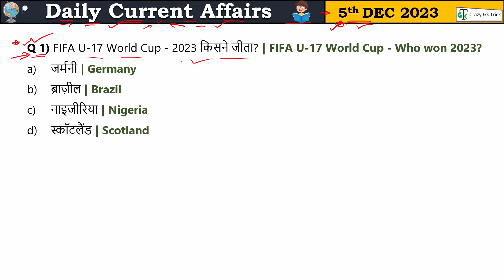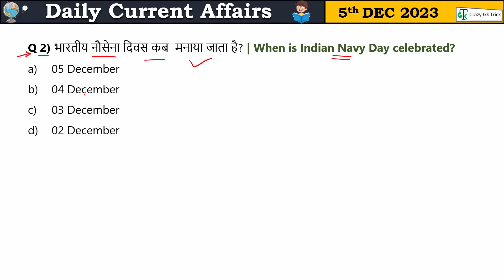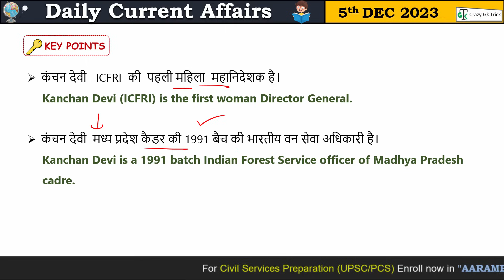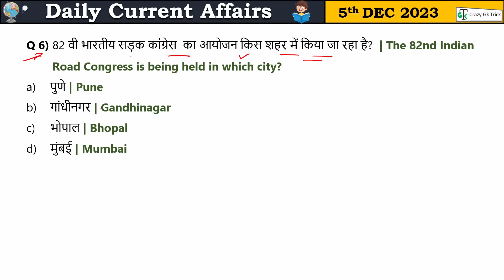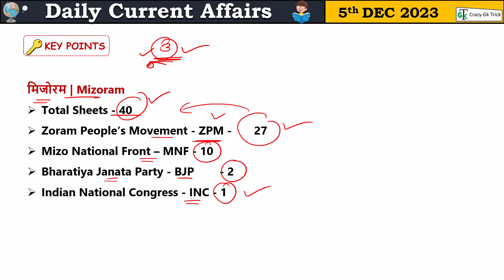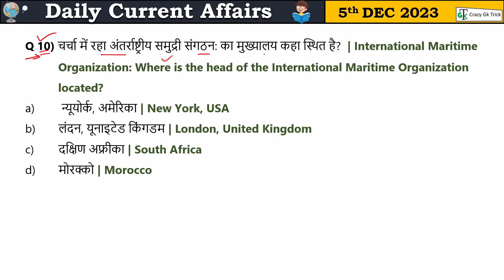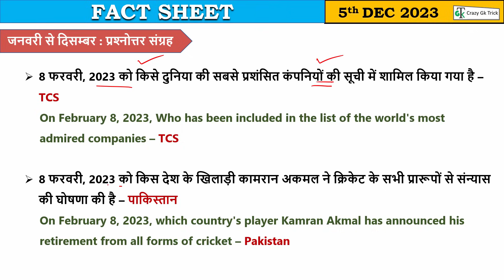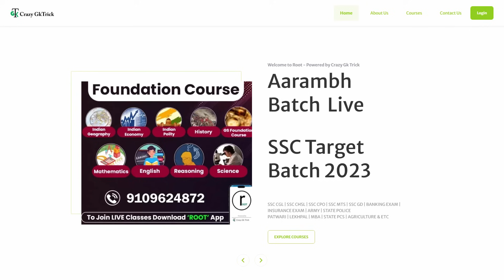5 December 2023 Current Affairs | Daily Current Affairs | Static GK | Current News | Crazy GkTrick